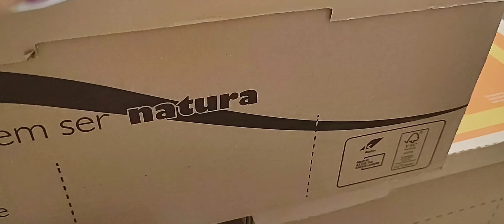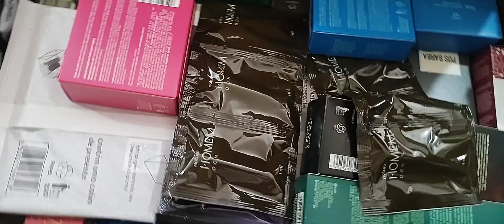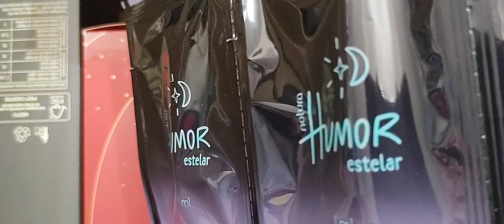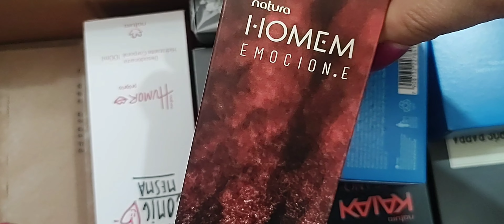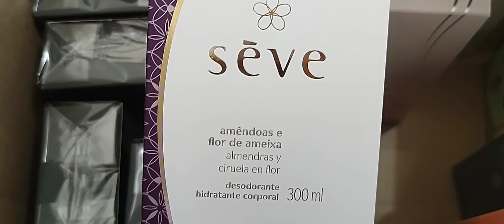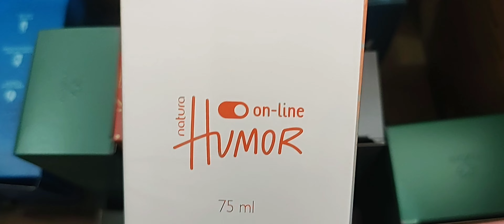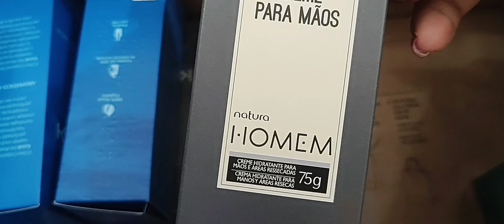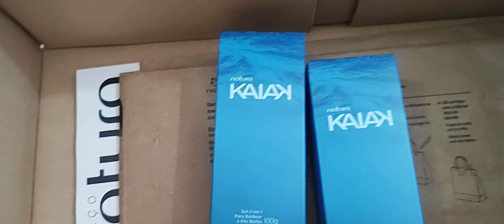❤️4 CAIXAS DE PEDIDO DA NATURA PRA MONTAR KITS DE FINAL DE ANO.